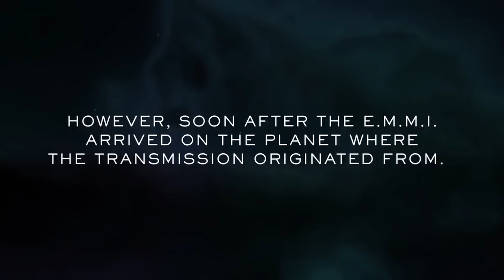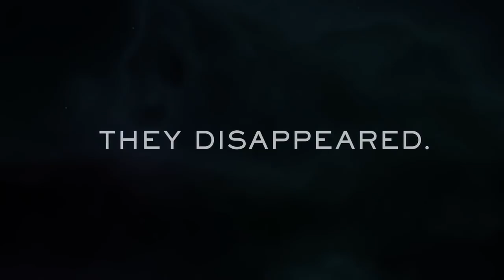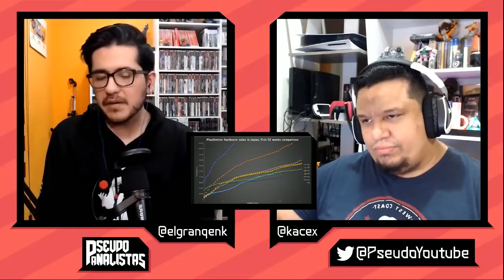[ PseudoTV ] S01E06 NUEVOS DETALLES PLAYSTATION SHOWCASE: WOLVERINE SPIDER-MAN 2 Y GOD OF WAR